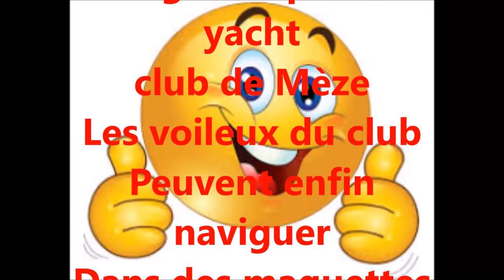mini J meze 2017